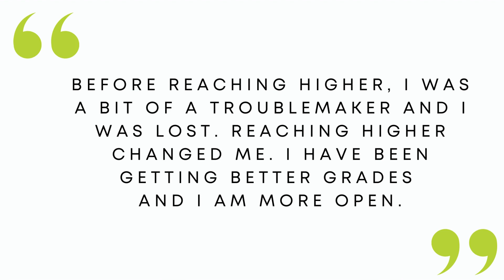Support us this Giving Tuesday!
Have you heard of Giving Tuesday? The first Giving Tuesday was held in 2012 as a way for people to give back to their communities and non-profits after a weekend of spending on Black Friday and Cyber Monday.
⭐Consider helping Reaching Higher this Giving Tuesday! We aim to bring personal leadership development to everyone. Help us give our youth the tools to succeed in 2024 by donating